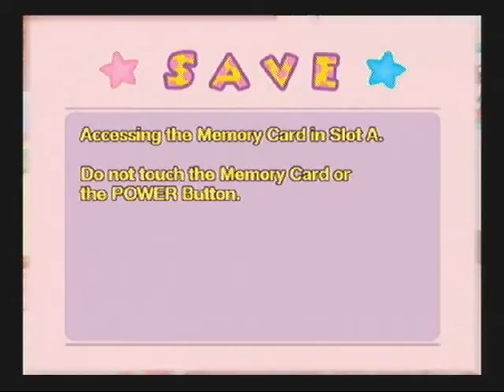Lets Play Hello Kitty Roller Rescue Part 5